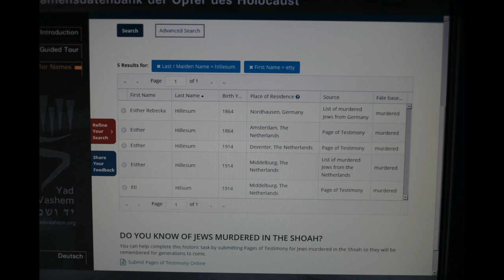Etty Hillesum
Etty Hillesum. Das denkende Herz. Gedanken aus ihrem Tagebuch.

Zum 9.8.2020.

Reformierte Kirche Bühhler AR.